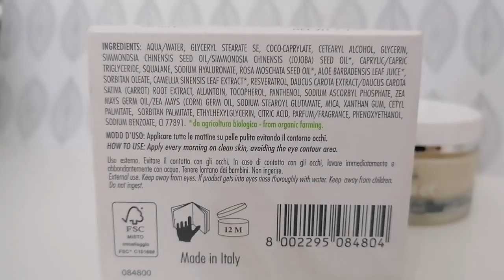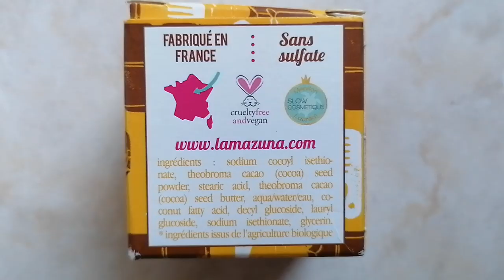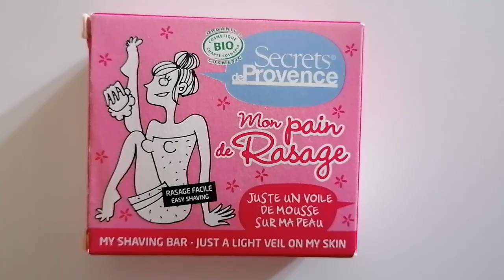Prodotti preferiti del periodo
Qui trovate i link del mio blog con le review, info e inci a pallini di alcuni prodotti mostrati in questo video: